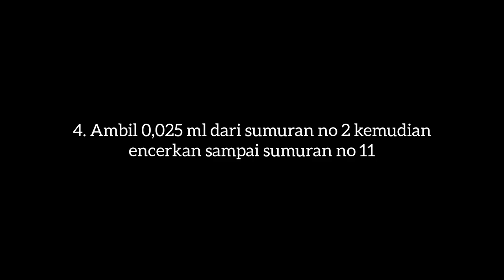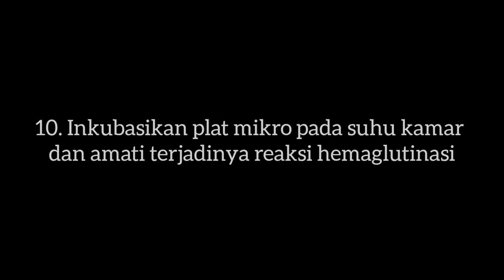Uji Hambatan Hemaglutinasi (HI) dengan Teknik Mikrotiter || Virologi Veteriner 2022 || kelompok D4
Praktikum Uji Hambatan Hemaglutinasi (HI) dengan Teknik Mikrotiter
Matakuliah : Virologi Veteriner

Anggota kelompok D4:
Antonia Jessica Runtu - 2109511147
Sang Nyoman Arya Dinata - 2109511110
Andien Salwa Amelia Syifa - 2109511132
Dewa Kade Agung Hendra Putra Dinata - 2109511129
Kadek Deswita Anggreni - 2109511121